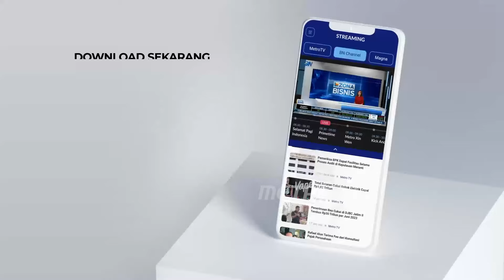Menikmati Konser Musik di Jakarta Fair Kemayoran - [Newsline]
MetroTV, Penyelenggaraan Jakarta Fair 2024 sudah memasuki pekan akhir para pengunjung terlihat antusias dan menikmati kegiatan pameran terbesar se-Indonesia.